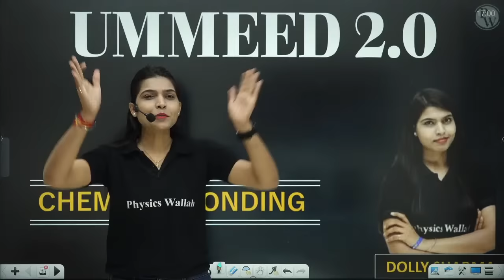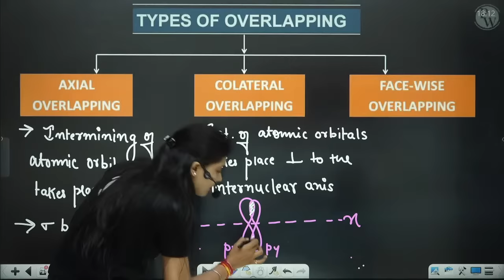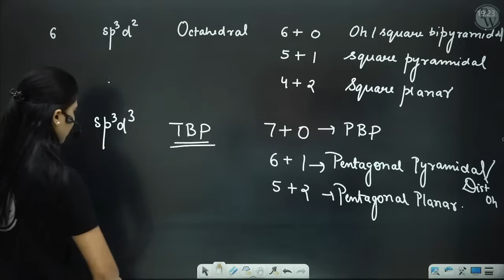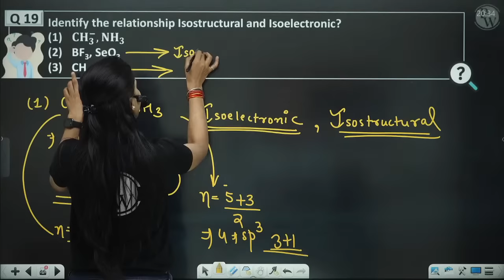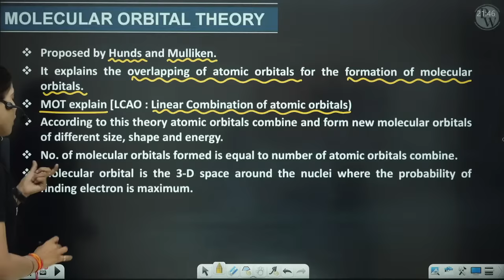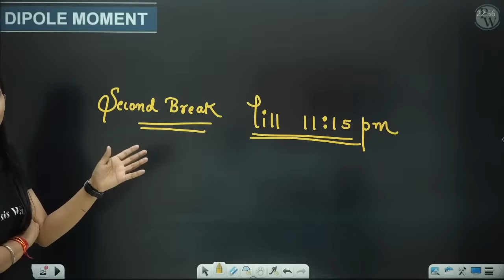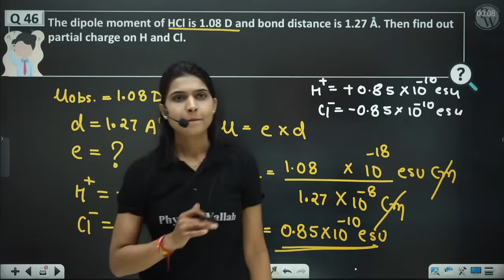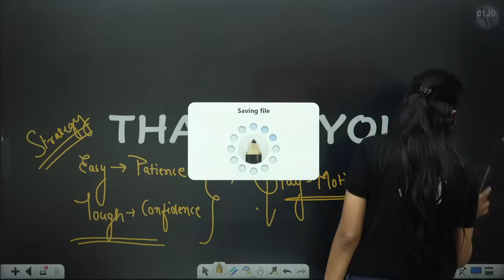CHEMICAL BONDING in 1 Shot : All Concepts, Tricks & PYQs | NEET Crash Course | UMEED 2.0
TIME STAMPS -
0:00 – Introduction
6:04 – Ionic Bond/ Electrovalent Bond
9:44 – Lattice Energy
13:25 – Electro-valency
16:52 – Favourable conditions for formation of Ionic Bond
18:49 – Properties of Ionic Bond
25:08 – Born Haber cycle
29:47 – Covalent bond
34:01 – Kossel Lewis and Octet rule
1:01:01 – Limitations of Octet rule
1:06:53 – Overlapping
1:17:19 – Hybridization
1:39:14 – VSEPR Theory
3:29:38 – Isoelectronic and Isostructural species
3:40:06 – Bond length
3:55:15 – Valence Bond Theory
4:08:48 – Overlapping Conditions
4:11:40 – Coordinate Bond
4:39:31 – Molecular Orbital Theory
5:36:57 – Fazan’s rule
6:16:27 – Dipole moment
7:03:37 – % Ionic Character
7:12:06 – Resonance
7:23:55 – Hydrogen Bonding
7:47:02 – Exceptional Molecules
7:57:45 – Previous Year questions
8:17:05 – Thank You

There are many other important topics of Chemistry that we are going to cover in upcoming videos for the NEET 2022 exam.